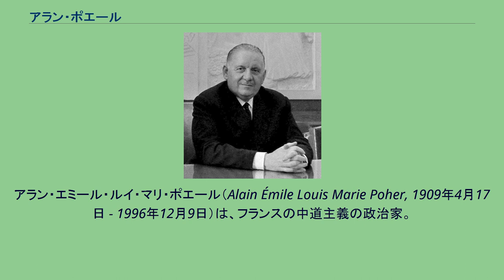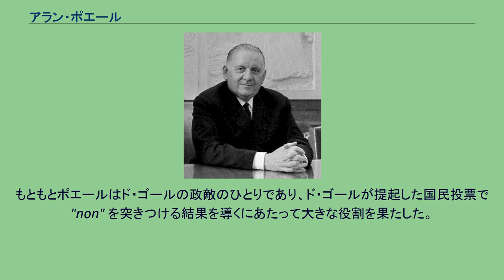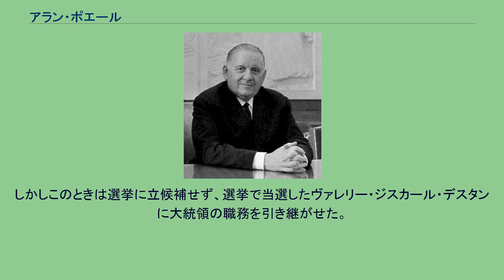アラン・ポエール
アラン・エミール・ルイ・マリ・ポエール（Alain Émile Louis Marie Poher, 1909年4月17日 - 1996年12月9日）は、フランスの中道主義の政治家。
当初は人民共和運動に籍を置いていたが、のちに民主中道に所属し、1946年から1995年にかけてヴァル＝ド＝マルヌ県選出の元老院議員として活動した。
また1968年から1992年10月1日にかけては元老院議長を務め、この間に2度の臨時大統領も務めた。
1969年の大統領選挙で立候補したものの、第2回投票でジョルジュ・ポンピドゥーに敗れている。
ポエールはヴァル＝ド＝マルヌ県のアブロン＝シュル＝セーヌで生まれた。
ポエールはパリにあるリセ・サン＝ルイを卒業し、その後法学を学んだ。
1938年8月19日にアンリエト・テュグレと結婚し、娘マリ＝アニエスをもうける。
政界入りしたのは1938年のことで、この年に財務省の次官補となった。
その後ポエールは元老院議員になる前に次のような役職に就いていた。
長らくシューマンと協力し、あるいはシューマンの下で政治活動を続けてきたが、ポエールは1952年に元老院議員に選出され、その後1995年まで元老院議員を続けた。
元老院議員としてポエールは政権に加わり、あるいは出身地の市長を務めてきた。
シューマンと同じく、ポエールはヨーロッパ統合推進に強く賛成した立場をとっており、1968年から1969年にかけて欧州議会議長を務めた。
第五共和政憲法における大統領継承順位では、現職大統領が死亡または辞任した場合においては、元老院議長が大統領の権利・義務を代行することとなっており、次期大統領を決する選挙が実施されるまで臨時の国家元首を務めることになっている。
ポエールはシャルル・ド・ゴールが辞任した1969年4月29日に臨時大統領としての職務を開始した。
もともとポエールはド・ゴールの政敵のひとりであり、ド・ゴールが提起した国民投票で "non" を突きつける結果を導くにあたって大きな役割を果たした。
臨時大統領である一方でポエールは元老院議長としての職務も続けていたが、この間はエリゼ宮殿に住んでいた。
そもそもポエールはマリ＝ピエール・ケニッグを大統領候補としようと試み、ケニッグに対して全面的な支持を伝えていた。
ところがケニッグは健康に不安があり、また国家元首が武官のあいだで持ち回りとなるべきではないとして立候補を固辞した。
ケニッグの立候補辞退を受けてポエールは自ら大統領選挙に立候補することを表明した。
世論調査ではジョルジュ・ポンピドゥーの最大の対立候補であり、また選挙戦で現実的に勝利する可能性を持つ非ゴーリスト候補として考えられていた。
しかし党での役職経歴が長くないということがポエールの経歴に欠けていたものであった。
ポエールが臨時大統領としての職務は、自らも参加する大統領選挙の監督であった。
しかしその期間においてポエールは重要な案件で主導的な立場を果たしている。
たとえばド・ゴールの長年の腹心で、裏ではゴーリストの諜報活動のトップであったジャック・フォカールをアフリカ問題担当次官から解任した。
なおフォカールはポンピドゥーの当選で復帰している。
またポエールは国営ラジオ・テレビの役員に対して、公共メディアは政治的中立、不偏不党でなければならないと指示し、その後の大統領もこの原則を維持してきた。
さらに1968年の五月革命後も残っていたパリの警察部隊の配置転換を指示した。
ポエールは臨時大統領を務めているあいだ、ド・ゴールの盟友であるモーリス・クーヴ・ド・ミュルヴィルを首班とする政権とともに執務にあたっていた。
そのため一部ではこの期間を第1次コアビタシオンとする考え方がある。
クーヴ・ド・ミュルヴィルとのあいだには一部において激しい政治的対立があった一方で、ポエールは政府とのあいだで協力関係を築いたこともあって広く評価されていた。
大統領選挙で敗北したにもかかわらず、暫定大統領としての業績により、以前はあまり知名度が高くなかったポエールについて、世論は高い評価を与えた。
1974年、ポンピドゥーの在任中の急死を受けてポエールは2度目の臨時大統領となった。
しかしこのときは選挙に立候補せず、選挙で当選したヴァレリー・ジスカール・デスタンに大統領の職...